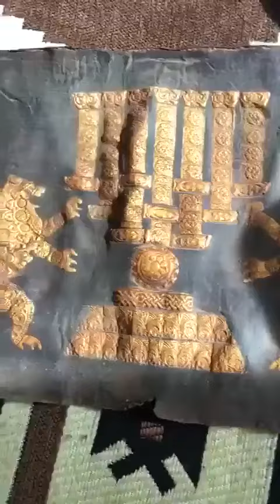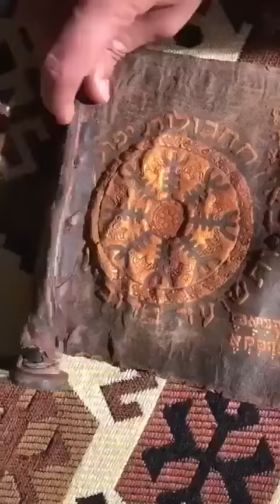Esther Book 2part